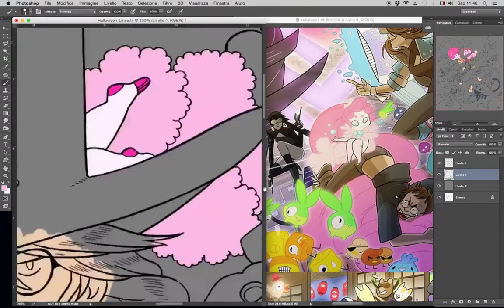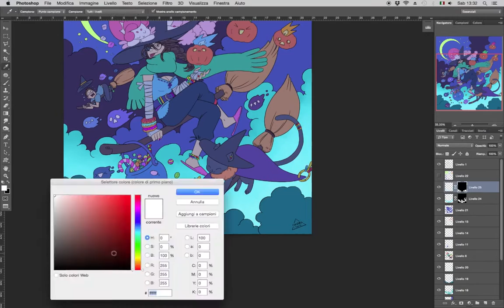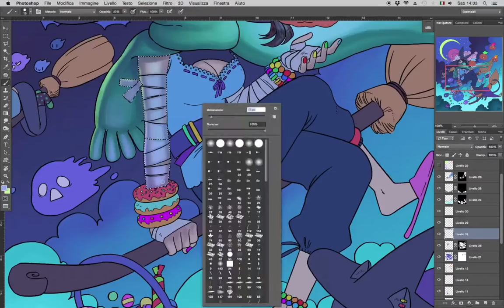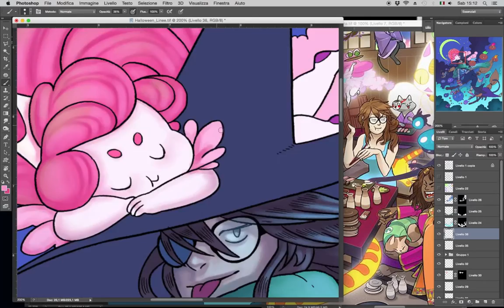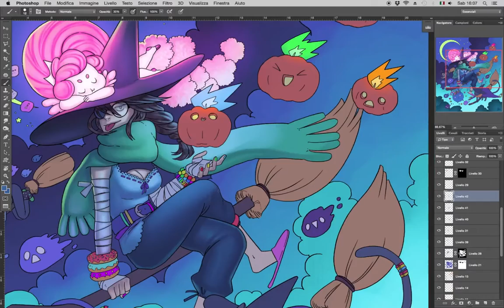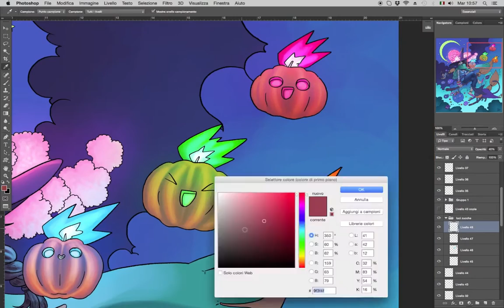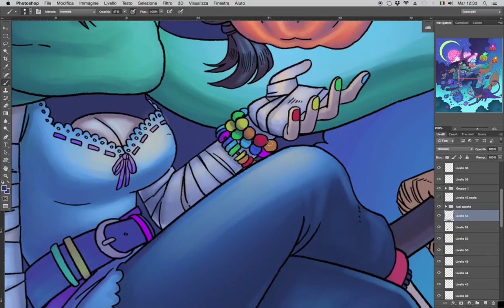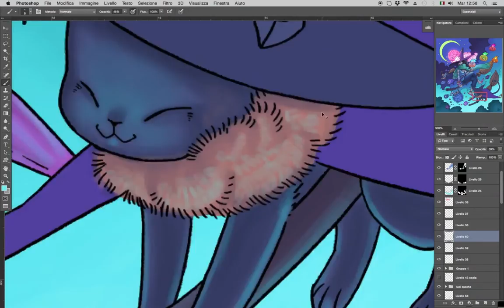ANIMA Halloween Lines - Coloring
Sorry for the long absence! I'll try to post new stuff more often!
I'm sorry the last part of the process is not present (I finished it on another computer and couldn't record it), but if you want to know more about the final steps, just leave a comment below! ;)

Coloring process of Anima's Halloween illustration by Chiara Zuliani! "Anima" is an awesome comic project that unfortunately wasn't funded on Kickstarter, but you can read more about it on the official FB Page:

Lines by: Chiara Zuliani
Color by: Enrica Eren Angiolini